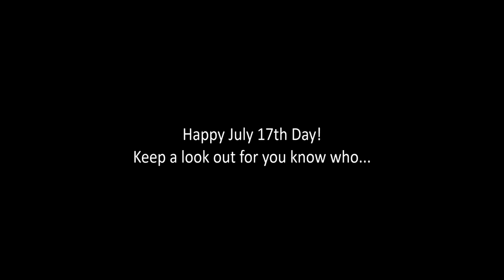forrest_07_17_2021_.mov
I don't even know, but happy July 17th. Watch out for evil chocolate bars, I guess.

Music (and other media) Used
The original meme can be found on the original Tumblr thread